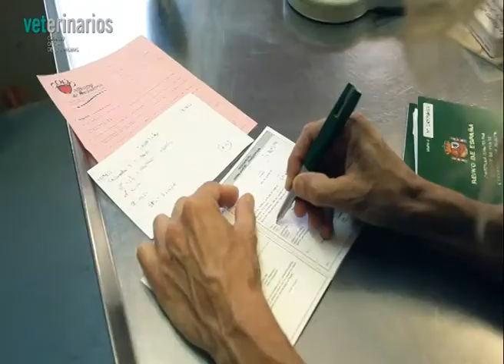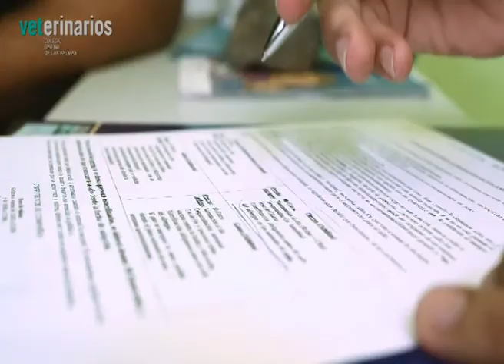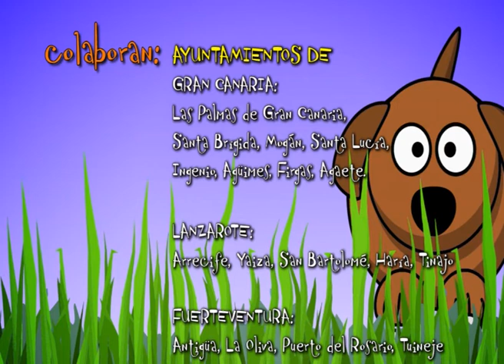Albergue de Bañaderos (Arucas) Gran Canaria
El Colgeio de Veterinario de las Palmas produce un vídeo divulgativo para sensibilizar a los jóvenes sobre los abandonos y la adopción. La producción muestra la recogida en el Albergue de Bañadores de Bella, una perra labrador retriever y su integración como un miembro más de la familia.